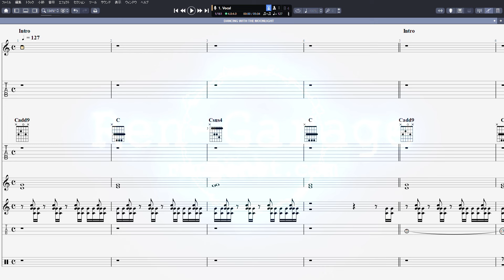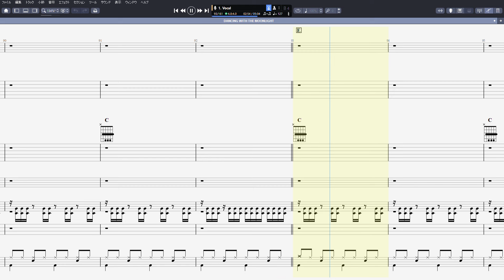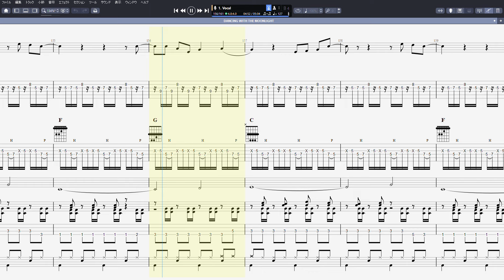DANCING WITH THE MOONLIGHT ダンスウィズザムーンライト ギター ベース TAB 【 布袋寅泰 ほていともやす 】 バンドスコア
布袋寅泰 ほていともやす 【 DANCING WITH THE MOONLIGHT ダンスウィズザムーンライト 】 ギター ベース TAB バンドスコア